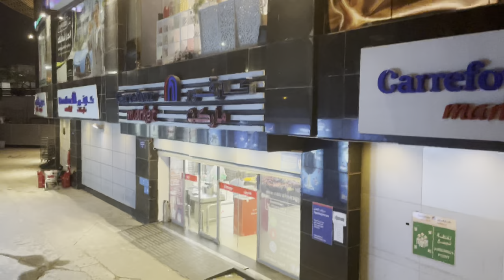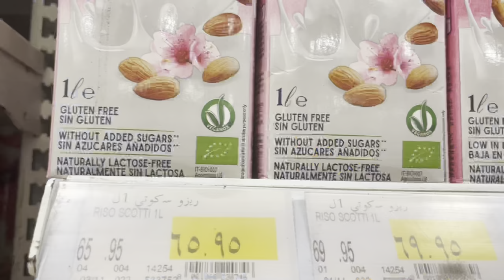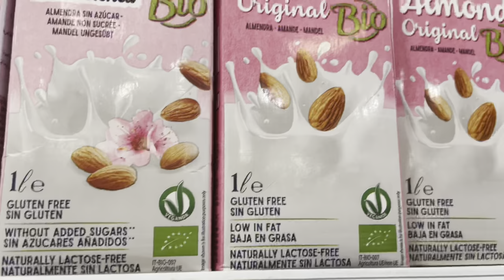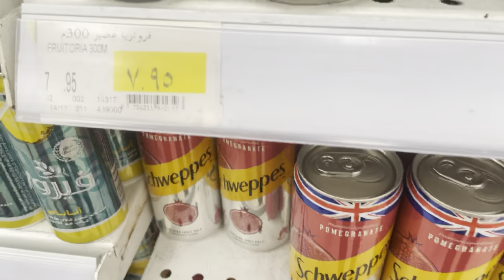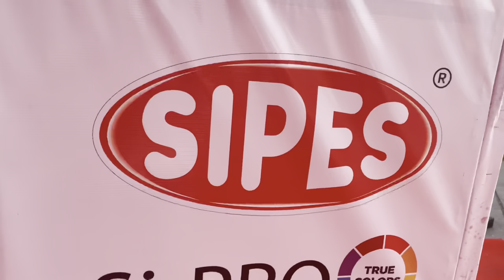صورنا مع شركه سايبس | themigof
فلوج يوم كامل تصوير مع شركه ستيبس للدهانات مع امل يوم كامل بره البيت

1
:تيكتوك

music credited to neffex